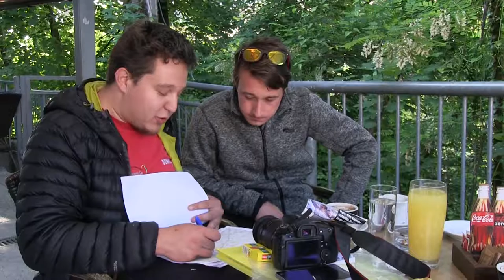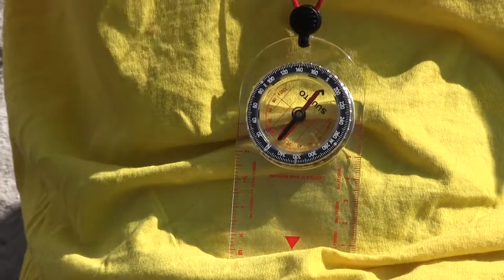Vseslovenska odprava 2018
Že peta zaporedna Vseslovenska odprava je potekala med 18. in 21. majem 2018 v Škofjeloškem in Polhograjskem hribovju. Pustolovske odprave predstavljajo pomemben del programa MEPI, hkrati pa so precejšen izziv za novopečene voditelje odprav.
🗎 Vezni tekst: Neda Kajfež Ambrožič
🎥 Video: Vid Merčun
Program MEPI je edinstven mednarodni program osebno socialnega razvoja, ki mlade  med 14. in 25. letom vabi, da prevzamejo odgovornost za lastni osebnostni in poklicni razvoj. V tujini priznanje poznajo pod imenom Priznanje vojvode Edinburškega, v Sloveniji pa deluje po imenom MEPI.  Program mlade spodbuja k ustvarjalnemu in ciljno naravnanemu preživljanju prostega časa, s poudarkom na odkrivanju in usmerjanju potenciala in temelji na dejstvu, da imamo vsi ljudje skrite talente, ki jih lahko razvijamo šele, ko jih spoznamo.